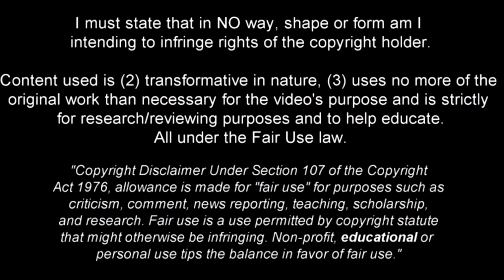Erwin Saavedra | ¿En la agenda del Alavés? [Enero-Marzo, 2020]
Music: [FREE] Migos x Mexican Type Beat - 'CULIACAN' 🇲🇽  - Hard Type Beat 2020